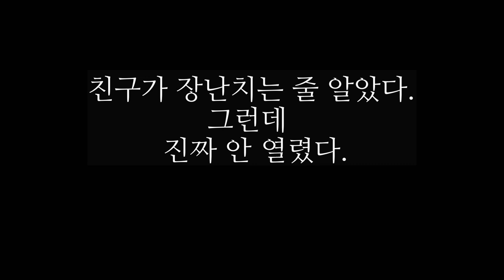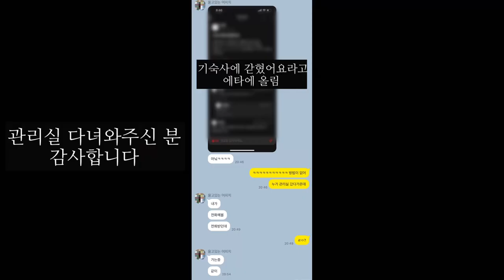입사한지 3일만에 기숙사에 갇히다.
왜 갇혔을까